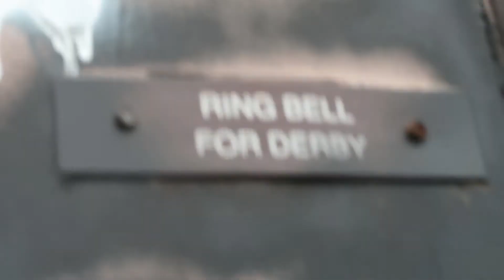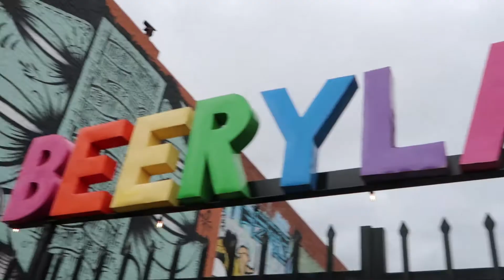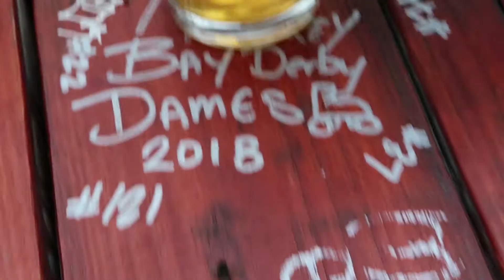GOT OWNED BY BAY AREA - FluxxVlogs 4-15-18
In this episode of FLUXX VLOGS, my team traveled up to Oakland, CA to scrimmage against Bay Area Derby's ShEvil Dead on April 15th, 2018.

I'm Lauren, aka, Fluxx Capac-Hit-Her #1.21gw. I'm a derby girl, photographer, geek, and all-around awkward weirdo queerdo from California. I play for the Monterey Bay Derby Dames on their travel team, the Beasts of Eden.